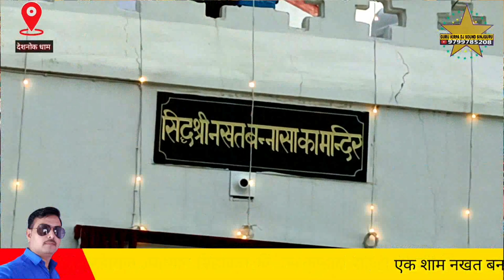धिन धिन धणीयांणी करनल किनीयांणी देशनोक भव्य जागरण गायक भरतदान मुंजासर Deshnok Nakhat Bana Bhajan